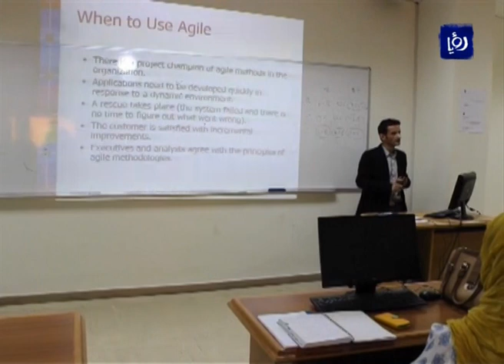نبض البلد - د. امين مشاقبة، د. محمد أبو قديس ود. عبد الكريم القضاة يتحدثون عن ازمة الجامعات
استضاف الإعلامي الدكتور مهند مبيضين في برنامج نبض البلد كلا من أ. د. أمين مشاقبة - عضو مجلس التعليم العالي وأ. د. محمد ابو قديس - عضو لجنة اختيار رئيس جامعة اليرموك وأ. د. عبد الكريم القضاة - عضو مجلس تعليم عالي اسبق وذلك في الحلقة التي أعدت للحديث حول الأزمات التي عصفت بالجامعات الأردنية وتعيينات الرؤساء ومعدلات القبول كل ذلك على طاولة الحوار وذلك بتاريخ 23/7/2015.